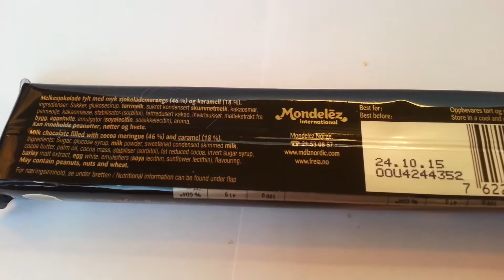Freia Japp, Milk Chocolate With Coca Meringue and Caramel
Freia Japp Melkesjokolade fylt med kakaomarengs og myk karamell

Ingredients: sugar, glucose syrup, milk powder, sweetened condensed milk, cocoa butter, palm oil, cocoa mass, stabiliser (sorbitol), fat reduced cocoa, invert sugar syrup, barleu malt extract, egg white, emulsifiers (soy lecithin, sunflower lechitin), flavouring.
May contain peanuts, nuts and wheat.

Nutrition 100g
energy 1890kj 450 kcal
fat 17,5g
carbohydrates 68,5g
fibre 1,3g
protein 4,4g
salt 0,15g

Mondelez Norge
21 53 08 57